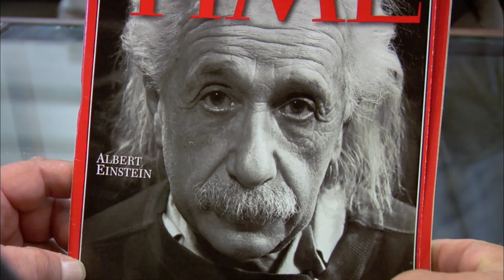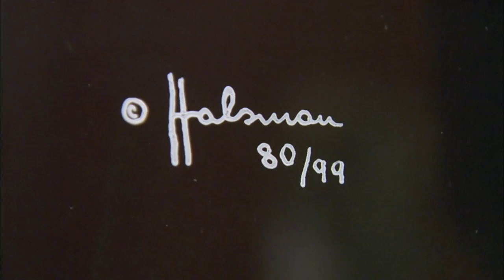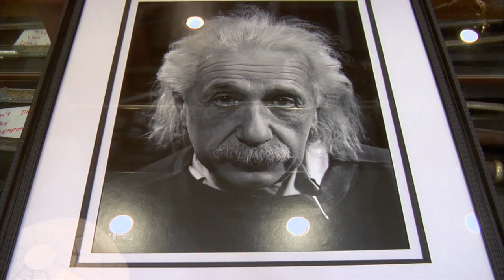Pawn Stars: GENIUS DEAL for RARE Albert Einstein Photo (Season 5) | History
Rick has a few doubts surrounding the authenticity of this limited edition Halsman photo of Einstein, so he calls in an expert for a second opinion, in this clip from Season 5, "$=MC2".

Watch all new episodes of Pawn Stars, returning Saturday, August 14 at 9/8c, and stay up to date on all of your favorite The HISTORY Channel shows